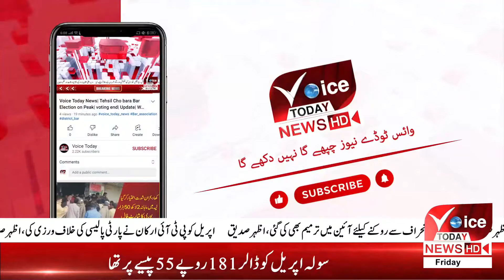Sun Starts throwing fire | Breaking News | Voice Today News